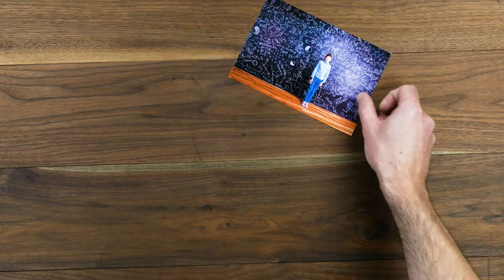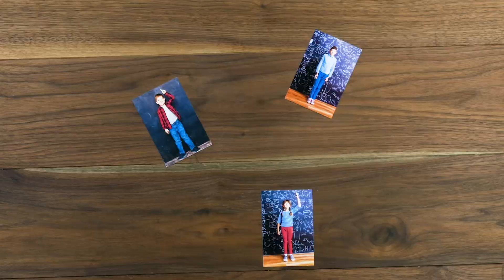Coole Upcycling-Ideen mit Lego - 6 tolle Lego-DIYs für dein Zuhause!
Lego ist nicht nur zum Spielen geeignet, sondern kann auch zu nützlichen Alltagshelfern umfunktioniert werden!

In unserem Video zeigen wir dir anhand unterhaltsamer DIY-Tutorials:
- Lego Wand-Schlüssel-Halter
- Lego Kabel-Halterungen
- Lego Puzzle mit Fotos
- Lego Küchenaufbewahrung
- Lego Tisch-Deko Upcycling
- Lego Ring

Viel Spaß damit und wenn du Fragen oder Anregungen hast, dann schreib uns gerne!